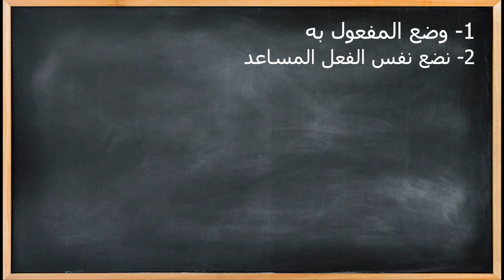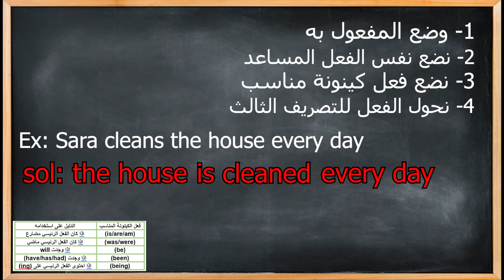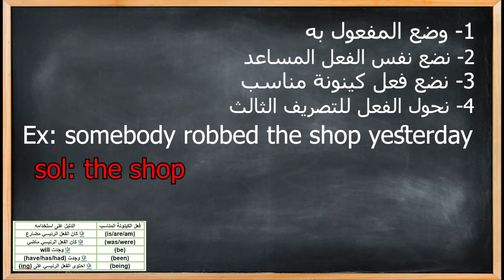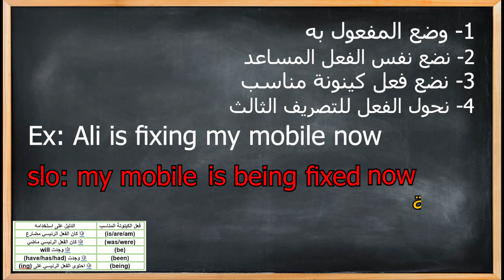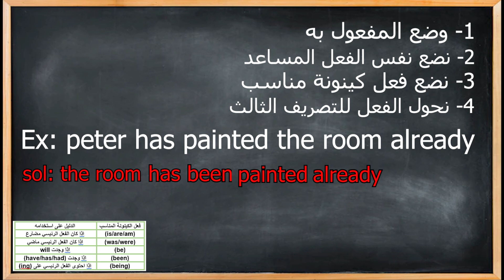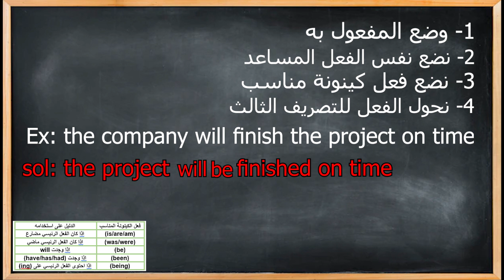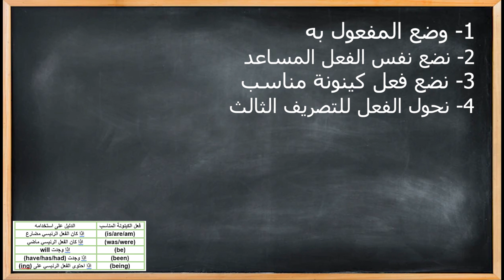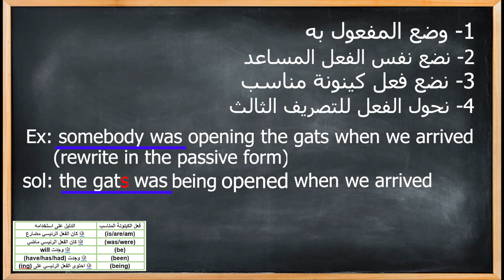السادس اعدادي /المبني للمجهول/ الوحدة السادسة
السلام عليكم وياكم زياد علي بهذا الفيديو شرحت موضوع المبني للمجهول التابع للوحدة السادسة
ملزمة السادس